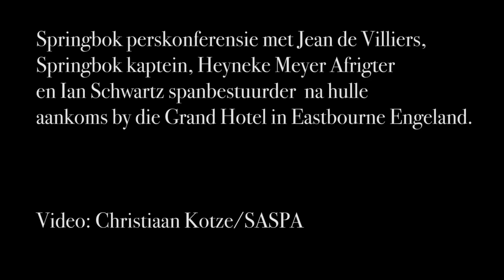Springboks Arrival Pressconference Afr1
Eastbourne, England, 11 SEPTEMBER 2015 :  Springbok press conference with Jean de Villiers, Springbok captain, Heyneke Meyer Head coach and Ian Schwartz team manager after there arrival at the Grand Hotel Eastbourne England on 12 SEPTEMBER 2015.

© Christiaan Kotze/ SASPA